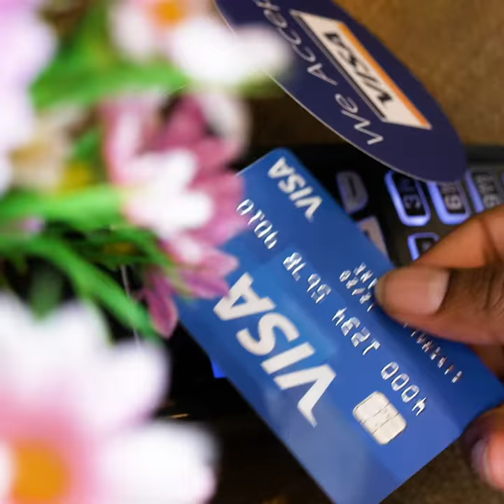Visa Spend & Win Stories: Crickhowell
To celebrate the return of the Visa Spend & Win Competition, we asked the residents of Crickhowell, the UK’s Best High Street 2018, how the competition has impacted their community.

By rewarding both customers and businesses, the competition looks to further support independent stores across the UK – encouraging the British public to shop local.

18+, UK only.
NI: No purchase necessary.
Promotion ends 28th May 2019.